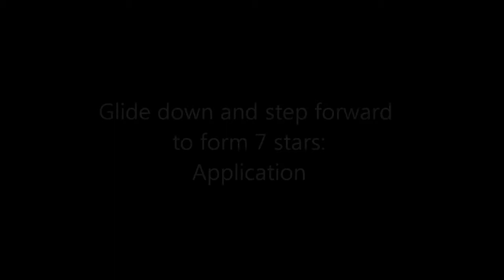Glide down and step forward to form 7 stars - application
An application of the movements from the Chen Pan Ling taijiquan form known as "glide down and step forward to form 7 stars", noting the importance of keeping your weight back in cat stance at the completion.  From the Academy of Traditional Fighting Arts and The Way of Least Resistance blog